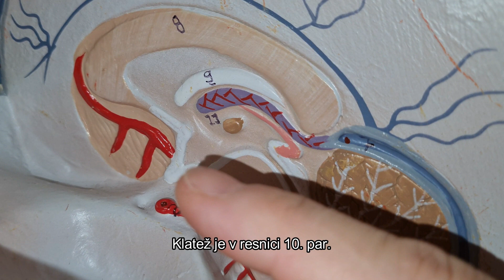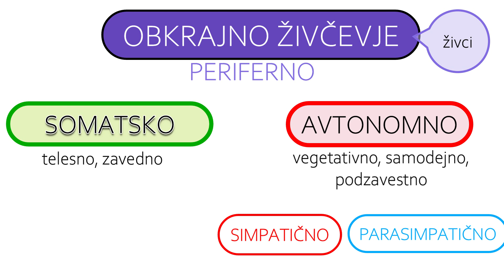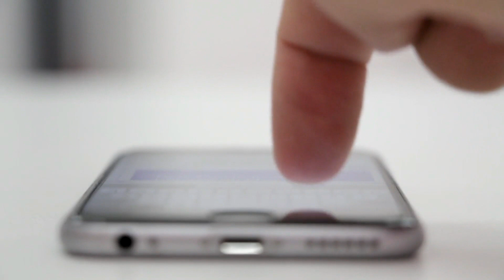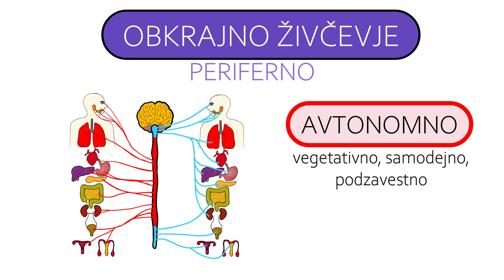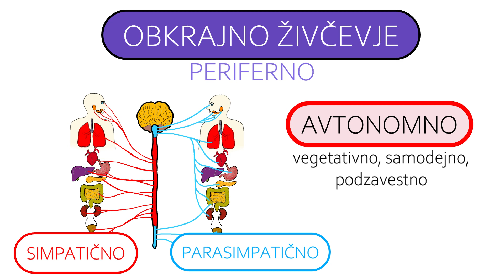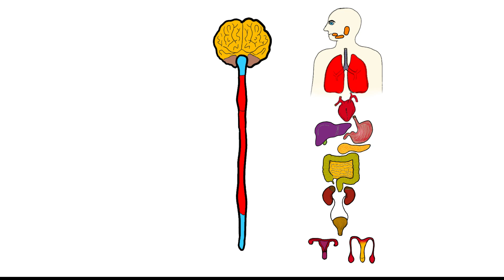Živčevje 3: periferno živčevje [BIO8]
periferno živčevje 0:24
somatsko živčevje 2:00
refleks 3:16
avtonomno živčevje 4:48
vaja refleks 6:38

Z ogledom videoposnetka boš spoznala/a:
-zgradbo in delovanje perifernega živčnega sistema;
-princip delovanja refleksa;
-delovanje avtonomnega živčnega sistema (simpatično in parasimpatično).